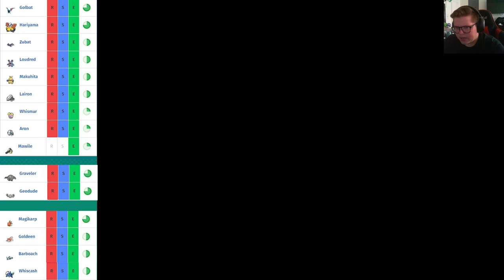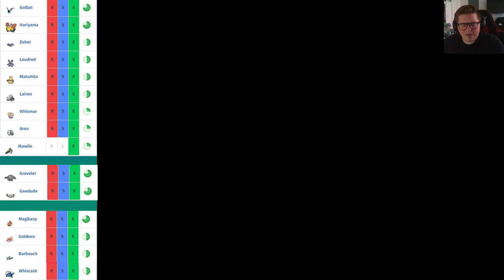Wally : Pokemon Emerald : Episode 38